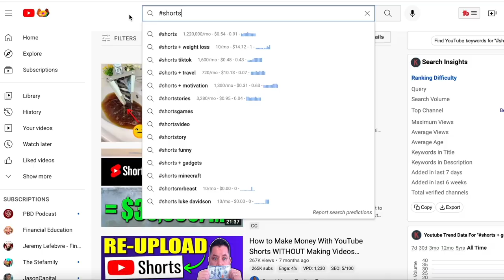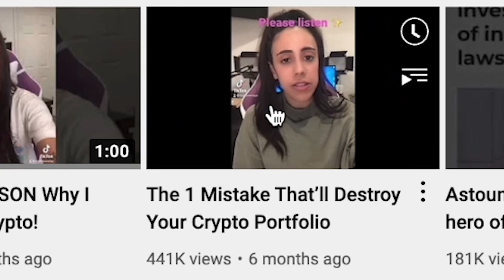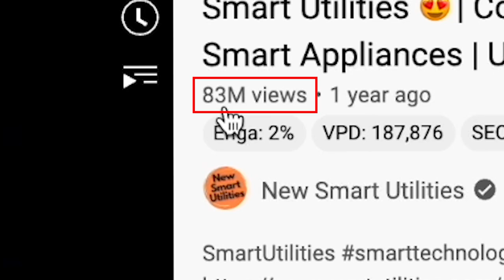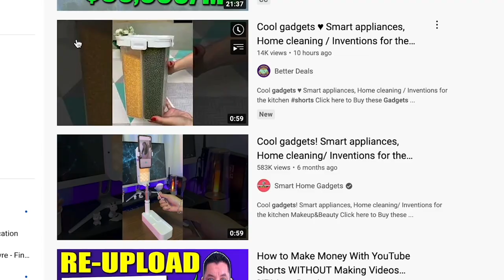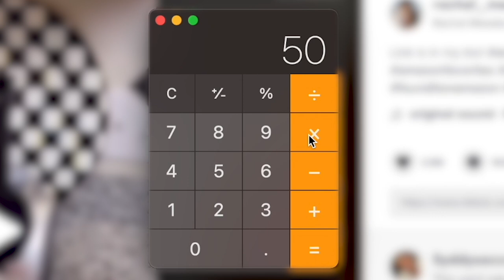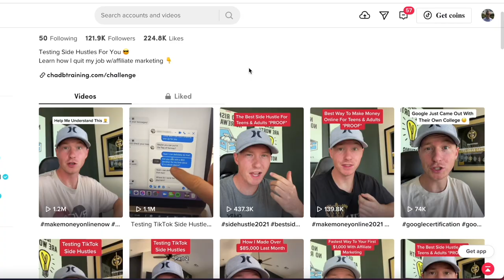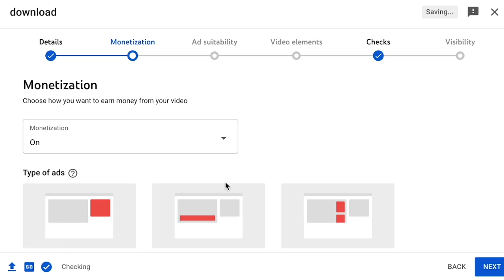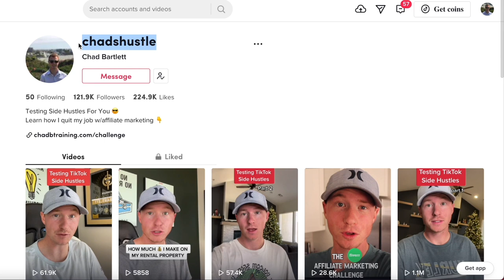Make Your First $1,000 With Youtube SHORTS (Without Making Videos Yourself)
It's fair to say that Youtube are just about taking over the internet!

That's why in this video not only will you get a step by step tutorial on how to create a successful Youtube shorts channel from scratch without making videos…

- Chad Bartlett

Any earnings or income representations are aspirational statements only and results are not typical. There is no guarantee that you’ll receive the same results or any results at all. Your results will depend entirely on your work ethic and your time put in. These videos are based on my own experience and research, please also do your own research and take everything as an opinion. I'm also not a financial advisor.